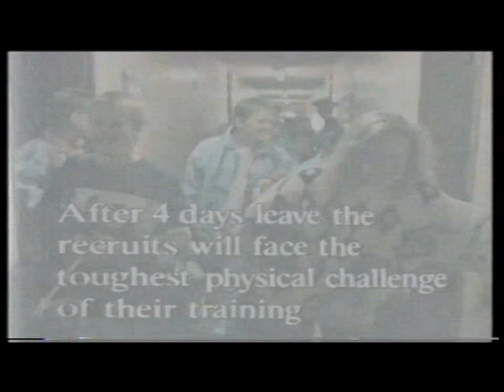Ladies In Lines: Part 6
In this 1988 ABC documentary a group of female recruits to the Australian Regular Army are followed as they go through basic training at Kapooka army base. The female soldiers are given instruction in deportment and go on leave before a final field exercise and confidence course.